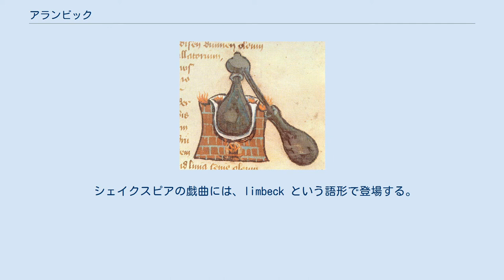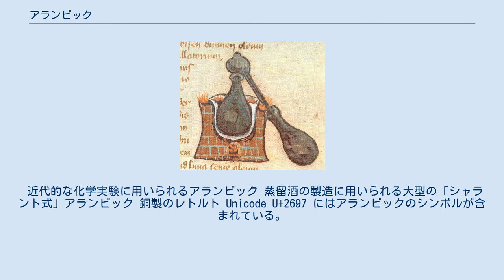アランビック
ジャービル・ブン・ハイヤーン
アランビック蒸留器による蒸留 中世に描かれたアランビック蒸留器 1606年に記された錬金術書に描かれた、さまざまな形状のアランビック アランビック（英: Alembic）は、2つの容器を管で接続した蒸留器 (Still) 。
錬金術において、化学物質を蒸留するために使用された。
「アランビック」の語は一般的に蒸留装置全体を指して用いられるが、より厳密には、蒸留されるべき物質を蓄えるフラスコをククルビット（cucurbit 蒸留瓶）と呼び、その上部にかぶせる管のついた蓋（蒸留器の頭部 still-head）のことをアランビックと呼ぶ。
ククルビットの中の液体を加熱・沸騰されることによって生じた蒸気は、頭部（アランビック）へと上昇して内壁によって冷却され、受けフラスコ (receiving flask) の中に降下する仕組みである。
ククルビットと頭部（アランビック）を一体化した器具をレトルト(retort)と呼ぶ。
 アランビックの近代的な形は単式蒸留器 (pot still) であり、現代においても蒸留酒の製造に用いられている。
 アランビックという語は、アラビア語で「蒸留器」を意味する الأنبيق / al-'anbiq から来ている。
この言葉を辿ればギリシャ語 ἄμβιξ / ambix に由来し、 おそらくセム語派の言語に至る。
 シェイクスピアの戯曲には、limbeck という語形で登場する。
フランス語形の alambic は、コニャックの製造に用いられる装置を指して用いられる（たとえば、単式蒸留器を Alambic charentais 「シャラントのアランビック」と呼ぶ）。
日本では江戸時代に用いられた蒸留器に「ランビキ」という名称が用いられた。
 アランビックを最も早い時期に使用したのは、ジャービル・イブン＝ハイヤーン（ゲベルス）のような古代ペルシャの錬金術師たちである。
アル・ラーズィー（ラーゼス）もその仕事にアランビックを用い、蒸留について最初の科学的記録を書き残した。
その研究は、中世においてイブン・スィーナー（アウィケンナ）やファーラービー（アルファラビウス）らイスラム教徒の錬金術師によって広げられた。
 錬金術師ゾシモスによるアンビクス、ククルビット、レトルト。
 近代的な化学実験に用いられるアランビック 蒸留酒の製造に用いられる大型の「シャラント式」アランビック 銅製のレトルト Unicode U+2697 にはアランビックのシンボルが含まれている。